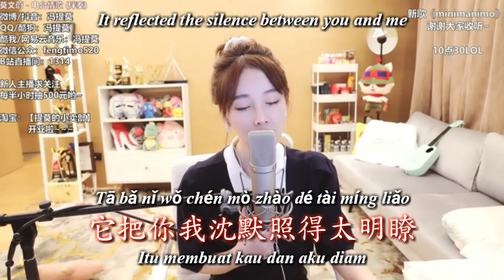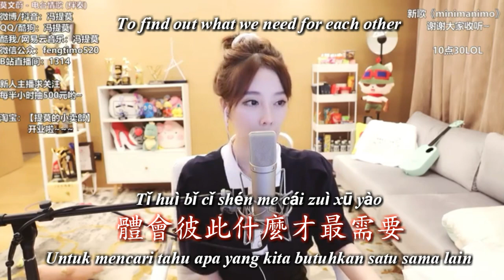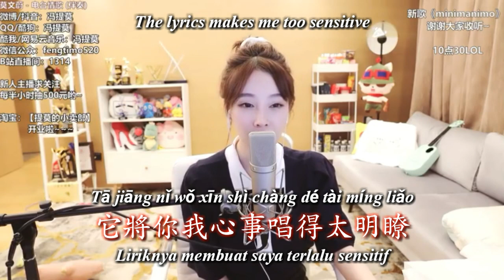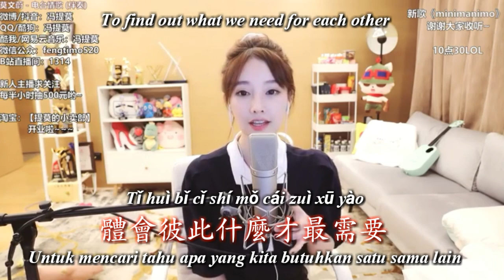冯提莫 feng timo《電台情歌》Dian tai qing ge(Radio Love Song/Lagu Cinta Radio)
莫文蔚 Karen Mok
電台情歌 Dian tai qing ge
Radio Love Song
Lagu Cinta Radio

作詞：姚謙
作曲：王治平
專輯：做自己

Who can turn off the power of the moon from the sky

Shuí néng gòu jiāng tiān shàng yuè liàng diàn yuán guān diào
誰能夠將天上月亮電源關掉
Siapa yang bisa mematikan kekuatan bulan dari langit

It reflected the silence between you and me

Tā bǎ nǐ wǒ chén mò zhào dé tài míng liǎo
它把你我沈默照得太明瞭
Itu membuat kau dan aku diam

We knew too little about love

Guān yú ài qíng wǒ men liǎo jiě de tài shǎo
關於愛情我們瞭解的太少
Kami tahu terlalu sedikit tentang cinta

still feel shaky after we felt in love.

Ai le yǐ hòu yòu bù jué kě kào
愛了以後又不覺可靠
masih merasa gemetar setelah kami merasakan cinta.

You and I used to watching the neon sigh together Walking across the love street

Nǐ hé wǒ kàn zhe ní hóng Chuān guò le ài qíng de jiē dào
你和我看著霓虹 穿過了愛情的街道
Kau dan aku biasa menonton neon bersama berjalan di seberang jalan cinta

Looking back it just seems unreal

Yǒu zhǒng bù zhēn shí wèi dào
有種不真實味道
Melihat ke belakang sepertinya tidak nyata

We have forgotten to built a bridge

Wǒ men yī zhí wàng le yào dā yī zuò qiáo
我們一直忘了要搭一座橋
Kami lupa membangun jembatan

To take a look what’s in your heart.

Dào duì fāng xīn dǐ qiáo yī qiáo
到對方心底瞧一瞧
Untuk melihat apa yang ada di hatimu.

To find out what we need for each other

Tǐ huì bǐ cǐ shén me cái zuì xū yào
體會彼此什麼才最需要
Untuk mencari tahu apa yang kita butuhkan satu sama lain

No more cuddling alone

Bié zài jì mò de yǒng bào
別再寂寞的擁抱
Tidak ada lagi pelukan sendirian

Who can turn off the radio, which is playing a love song

Shuí néng gòu jiāng diàn tái qíng gē dōu guān diào
誰能夠將電台情歌都關掉
Siapa yang bisa mematikan radio, yang sedang memainkan lagu cinta

The lyrics makes me too sensitive

Tā jiāng nǐ wǒ xīn shì chàng dé tài míng liǎo
它將你我心事唱得太明瞭
Liriknya membuat saya terlalu sensitif

When there are two hearts on the scale of feeling

Dàng liǎng kē xīn fàng zài gǎn qíng tiān chèng shàng
當兩顆心放在感情天秤上
Ketika ada dua hati pada skala perasaan

Thinking too much and doing so little

Xiǎng le tài duō yòu zuò de tài shǎo
想了太多又做得太少
Terlalu banyak berpikir dan berbuat begitu sedikit

You and i,looking up at the starlit sky Walking at the edge of love

Nǐ hé wǒ yǎng wàng xīng kōng zǒu dào le ài qíng de biān jiāng
你和我仰望星空 走到了愛情的邊疆
Kau dan aku, menatap langit yang berbintang berjalan di ujung cinta

Having a uncertain feeling

Yǒu zhǒng bù què dìng yù gǎn
有種不確定預感
Memiliki perasaan yang tidak pasti

Dào duì fāng de xīn dǐ qiáo yī qiáo

Tǐ huì bǐ cǐ shí mǒ cái zuì xū yào

Bié zài jì mò de yōng bào
別再寂寞的擁抱